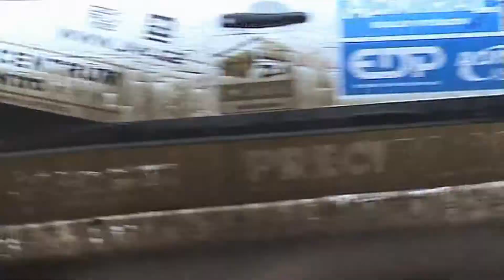Vyškov 2010.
Z archivů televizního MotorMIXu.
Kamera Jan Olejníček
Střih Jiří Dokulil